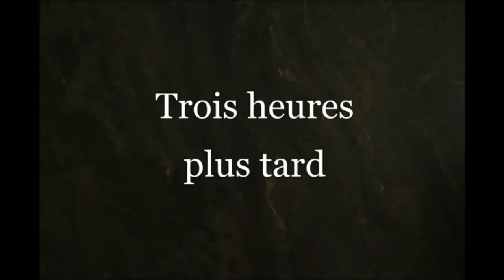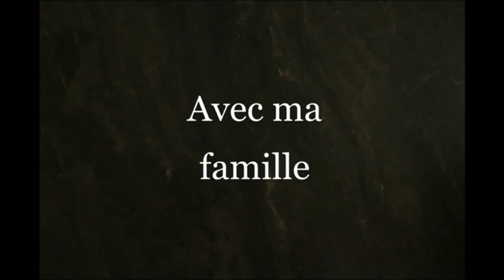Les biscuites aux noisettes, Lara Likar